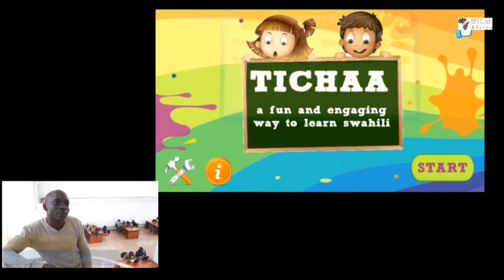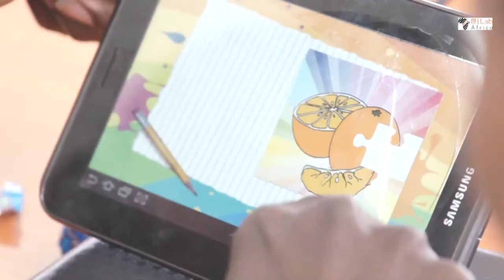Video:Tech Newbies Develop a Swahili Teaching Puzzle Game for Kids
Allan Mukhwana, Jacqueline Njue & Kevin Mukhwana are one of the participants in the Safaricom App Wiz Challenge currently running at @iBizAfrica, the business incubation center of @iLabAfrica Strathmore University.